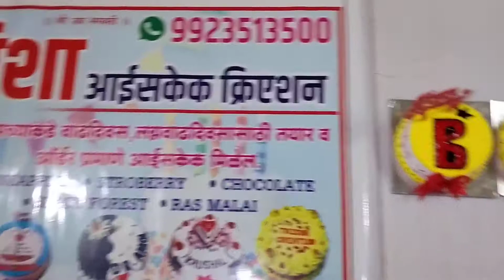👆sabscribe my channel ✨✨for a more beautiful and unik💫...cake🎂🎂